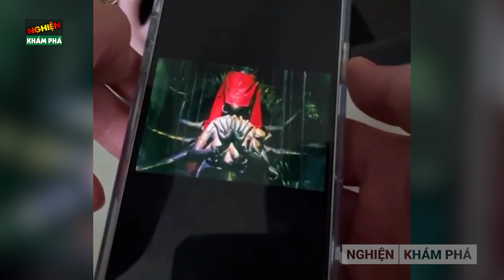🔴Camera Quay Lại 25 Cảnh Tượng Ối Dồi Ôi Cực Kỳ Ngớ Ngẩn Tưởng Không Ai Biết Của Con Người | NKP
Hê sờ lô các bạn, dạo này rất nhiều anh em comment “làm thêm seris về camera đi anh”, để chiều lòng các anh em tôi lại ra phần mới đây! Lần này sẽ là những cảnh tượng cực kỳ ối dồi ôi, xấu hổ đến muốn độn thổ của con người luôn! Chuẩn bị cười không nhặt được mồm nào! Vào việc ngay thôi!